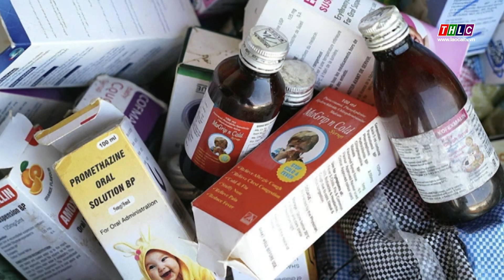Việt Nam chưa cấp phép lưu hành Siro ho nhiễm độc tố chết người | THLC